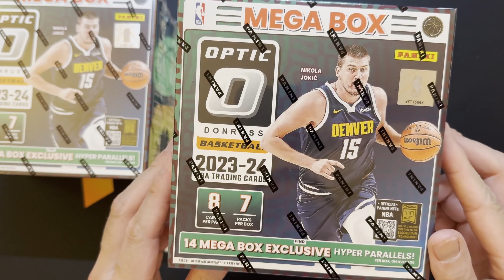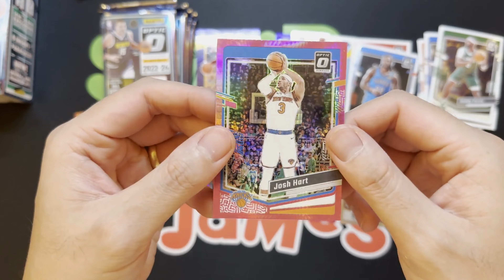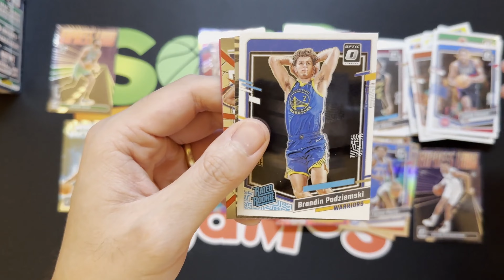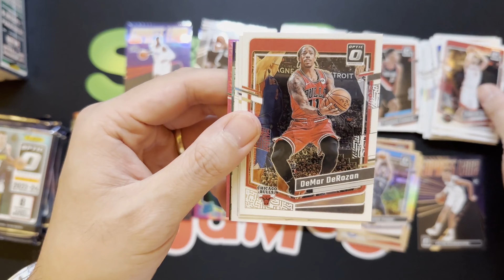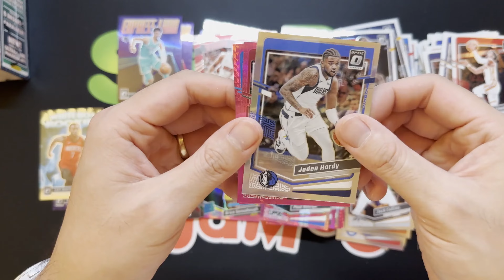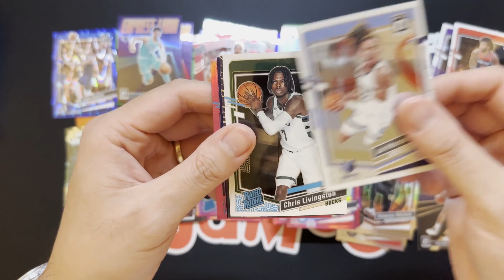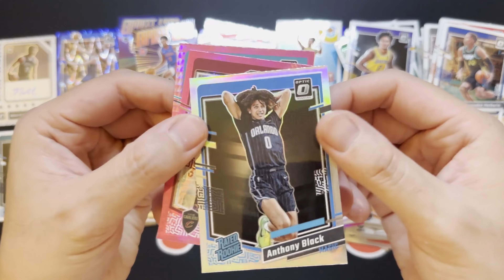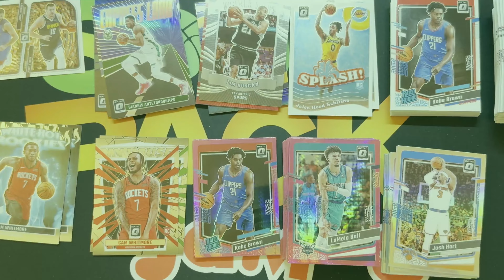2023-24 Panini Optic MEGA BOXES from Walmart! Rookie Auto! #'d Hit! Wemby!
Today we rip some more retail 2023-24 Panini Optic Basketball! This time its 3 MEGA boxes from Walmart. Let's see if we can pull any fire from these???

00:00 Start
00:28​​​ Intro
1:22 Box 1
6:08 Box 2
10:31 Box 3
15:33 Recap